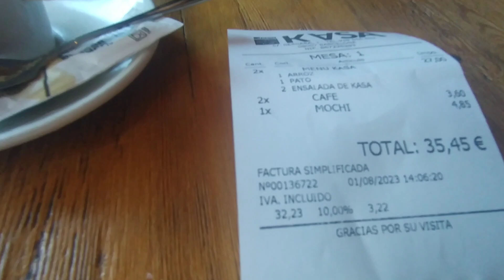Park güell Barcelona 2023 | Visitando un lugar con encanto 💖 | Comida Japonesa 🍱 😋